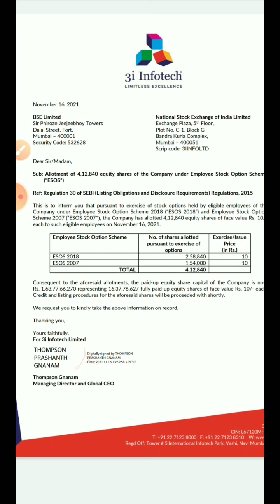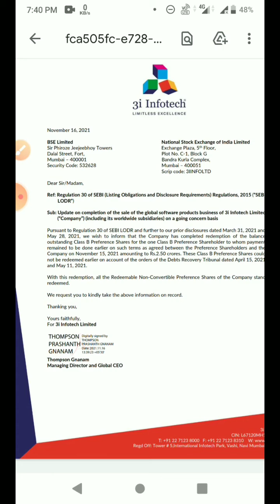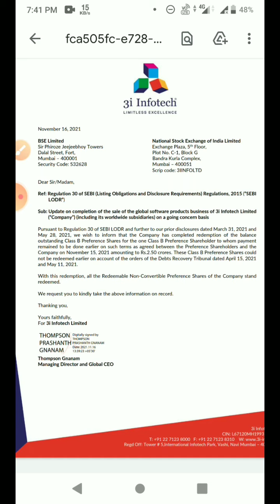3i infotech latest news